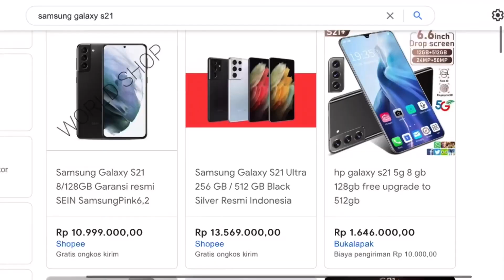Kalau di Adu, kuatan hape Android atau kuatan iPhone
Hal yang paling gak guna bagi gw dalam sebuah spek hape cuman satu..
Spesifikasi layar dengan embel embel gorilla glass nya..
kalau gak di pake anti gores,., tetep bae lecet